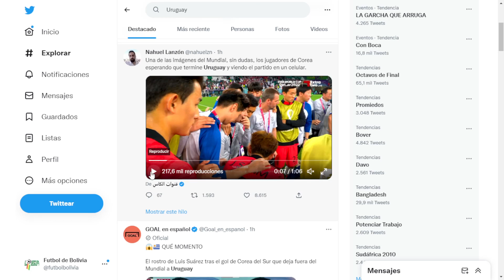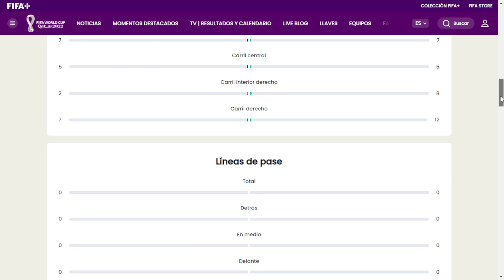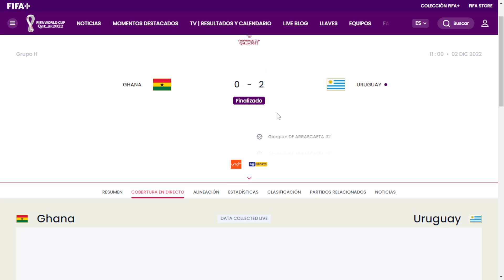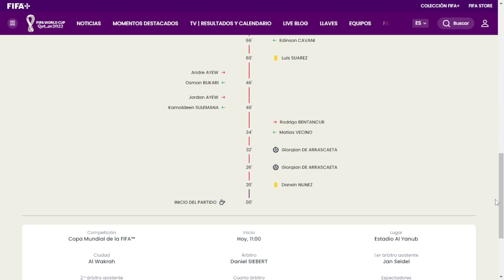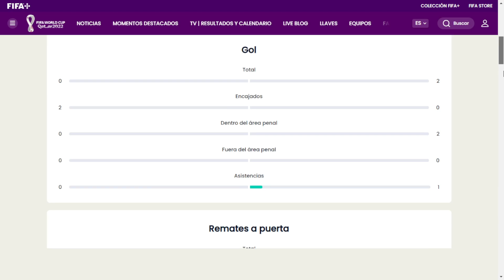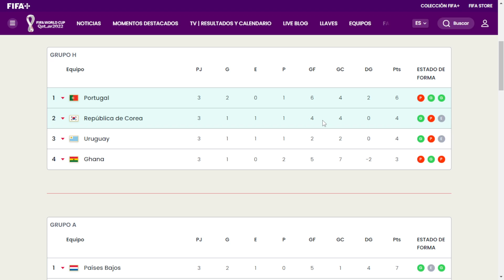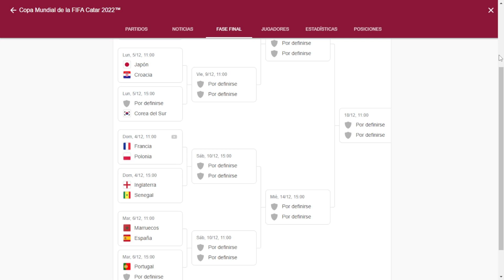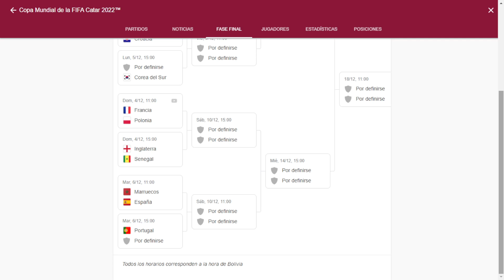Mundial Catar 2022, Grupo H, Fecha 3: Resultados, posiciones, Portugal y Corea del Sur Clasficados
Asi quedo la tabla de posiciones luego de jugarse la tercera fecha del Grupo H de Qatar 2022